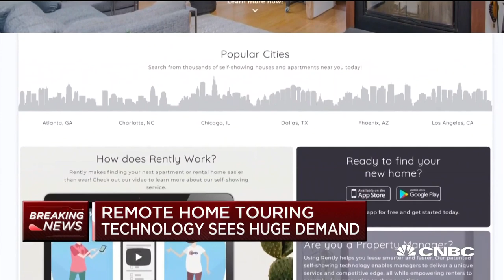Virtual home tours spike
Zillow saw a 190 percent increase in online 3D home tours. CNBC's Diana Olick reports how some companies are helping home buyers attend open houses while social distancing.

While homebuyer demand has plummeted, there are still some out there who may need to move, and either purchase or rent a home. So, much like all interaction in the age of COVID-19, home touring is moving online, using robots and going solo.

Zillow, a home listing site, said it saw a 191% increase in the creation of 3D home tours in the first weeks of March compared with the average number created in February. Even before the coronavirus, listings including a 3D Home tour were saved by users 50% more, and those homes sold on average 10% faster.

Redfin, a real estate brokerage, saw a 494% increase in requests for agent-led video home tours two weeks ago and at the beginning of last week 18.9% of tour requests from Redfin.com were video-chat tours, up from 0.2% at the beginning of March, a 94-fold increase.

At Rently, a software company that makes digital lockboxes that allow individuals to tour empty homes all on their own, demand is soaring. A renter or buyer can register with their information and credit card online, then go up to the front door with their smartphone and valid ID, and get a one-time access code to the home. Self-touring data shows that for the month of March 2020, the company is expected to facilitate 197,964 self-tours, a 30% increase annually.

“That’s really helping now with the COVID-19 because property managers and those that are selling properties can still place people in homes even when an agent can’t meet them at the property,” said Merrick Lackner, CEO of Rently. “We don’t know how long this social distancing will stay in place, but with rates coming down the way they have, we’re probably going to see another homebuying surge, and if agents can’t meet to show those properties for sale, they can still be purchased with potential buyers seeing them on their own.”

Rently has also seen a surge in demand for its devices, which nearly tripled in the second week of March with more than 1,500 devices sent to real estate operators. The company works with large landlords like Brookfield, American Homes 4 Rent, Roofstock and Pegasus Residential.

“Our shipping center, as an essential service, has stayed open, and we have added more shipping and receiving hires to facilitate the outbound shipments,” added Lackner.

Another real estate start-up, Zenplace, provides both virtual tours and tours with robots. The robots have a screen, where the real estate agent can speak to the customer in a video chat and lead them around the house.

“We are seeing unprecedented demand for our platform across 35+ states, across both large urban areas that have been most affected, to smaller cities where people are increasingly practicing increased social distancing,” said Jason Green, a spokesman for Zenplace.

CNBC TV